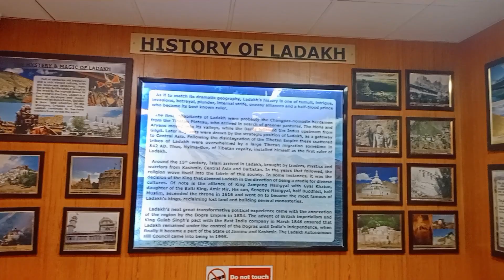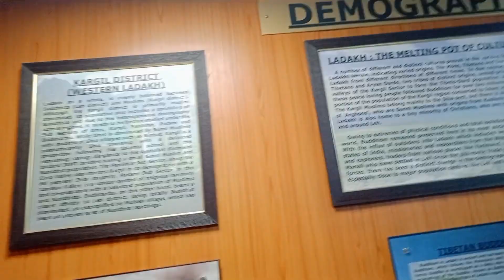Hall Of Fame Leh Ladakh 😊🥰 Army 🪖🪖 History